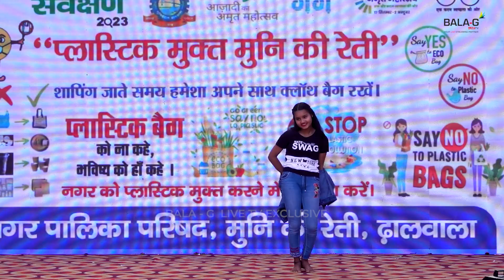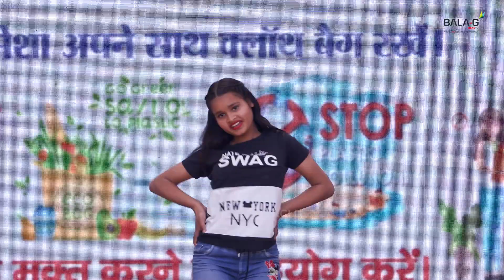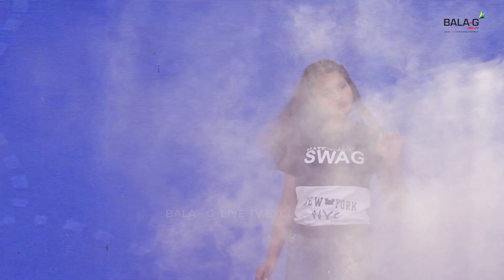CRAZY VIKAS MELA 2023 | SIKHA DANCE PERFORMANCE | BALA G LIVE TELECAST RISHIKESH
BALA-G LIVE TV
Bala-G Live Tv, India, offers end to end solutions in every aspect of the audio-video delivery on the web and also on the leading mobile devices be it the Live Webcast, Embedded online videos, Videos on Demand, Web TV, Mobile TV, Product Launches, Corporate Webcast and Corporate Trainings and Seminars Webcast etc.
Address :
111/1 , Johar Complex, Tilak Road, Rishikesh (UTTRAKHAND)